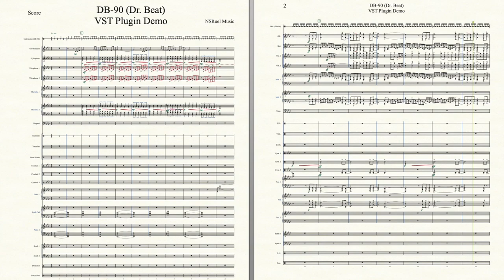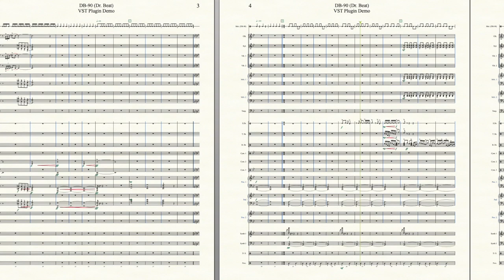DB-90 (Dr. Beat) VST Plugin Demo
This is a video demo of the DB-90 (Dr. Beat) VST Plugin being used in Finale 27. This plugin uses Native Instrument's Kontakt and can be used in any DAW or notation software (such as Finale, Sibelius, Dorico, or MuseScore).

Use this link to purchase this VST Plugin and use it for your marching ensemble music: